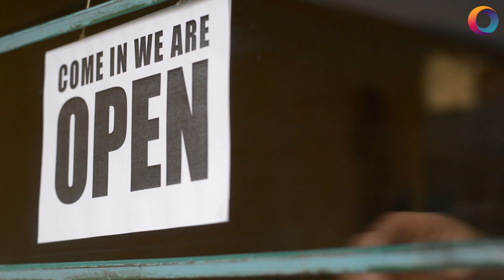Open Online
Let's stay together for each other, let's grow together for each other, let's go online together for each other. ArtojarInteractive is with you in this commitment of growing together.

Book your FreeConsultation now